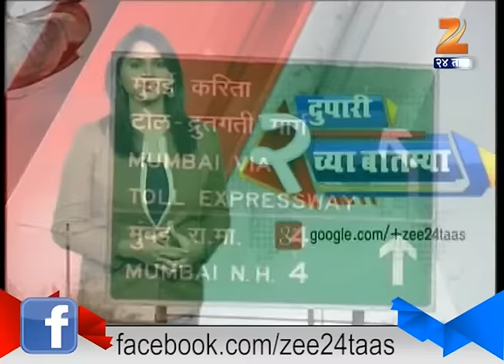IRB Gets Termination Notice